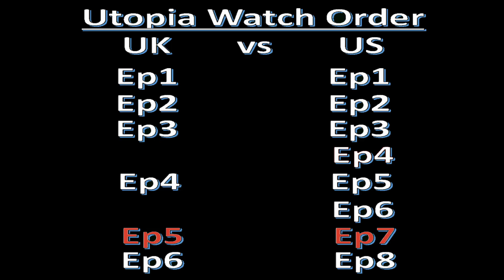Utopia S1 US Ep7 vs UK Ep5 Review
Sterling and Mark take a deep dive into Utopia S1 US Ep7 vs UK Ep5.